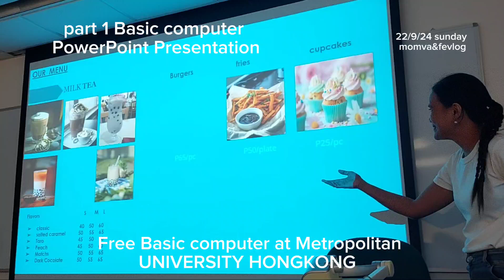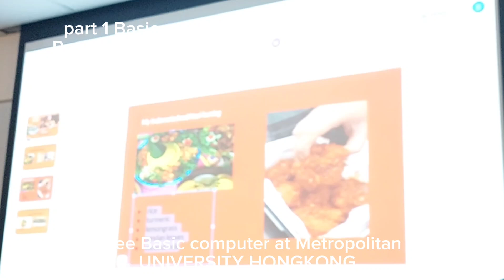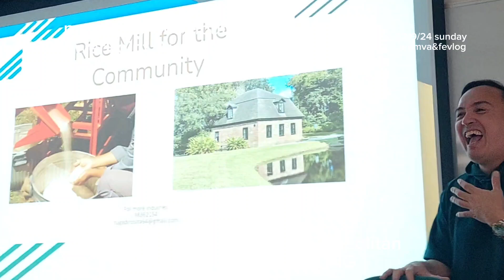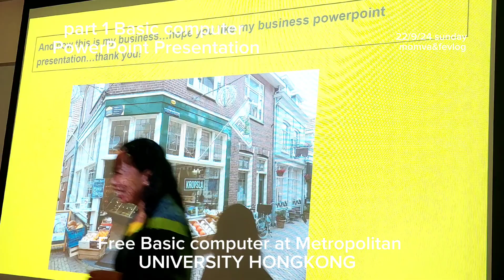Power point Presentation ,Class basic computer at University CBMP HK Powerpoint momvafevlog #